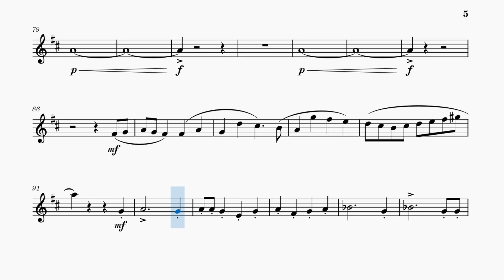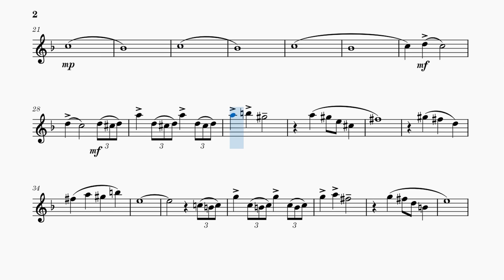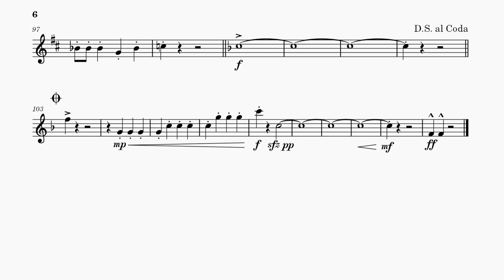Sleigh Ride | Anderson (arr. Ployhar) | 1st Alto Sax Complete Play-Along | Full Tempo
Play-along practice video for Sleigh Ride by Anderson (arr. Ployhar), 1st Alto Sax Part. Tempo: 115 bpm (100% actual tempo)